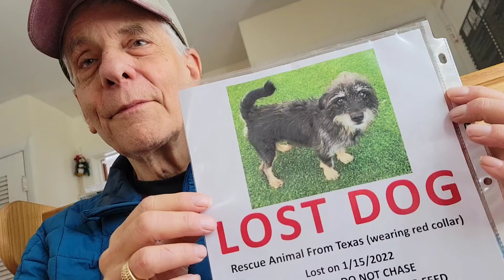Saving Rudy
Scott Whitehall, of Brattleboro, Vt., talks about how he helped find Rudy, a rescue dog that escaped for eight days.